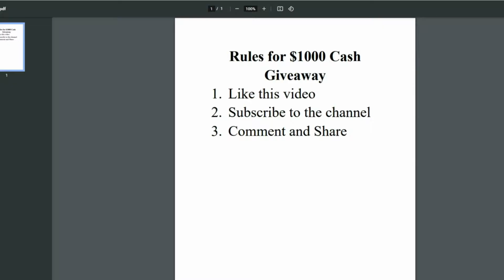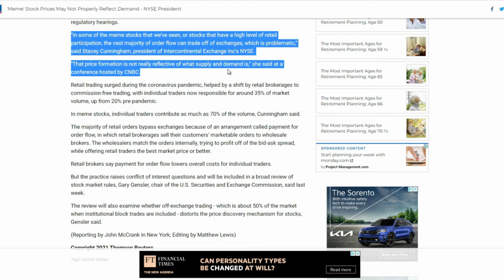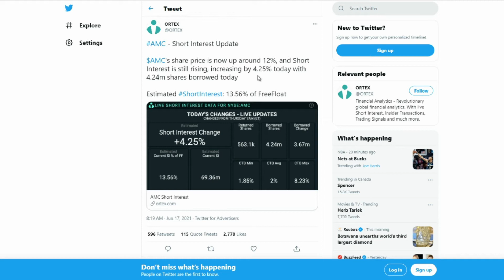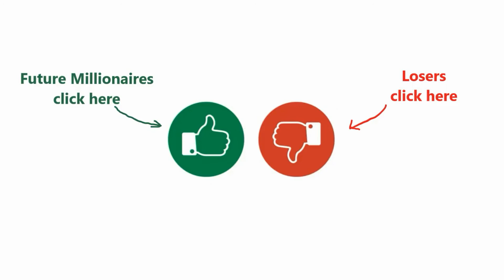AMC - Get ready for a short squeeze. This is Huge! 😱🚀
$AMC's share price is now up around 12%, and Short Interest is still rising, increasing by 4.25% today with 4.24m shares borrowed today